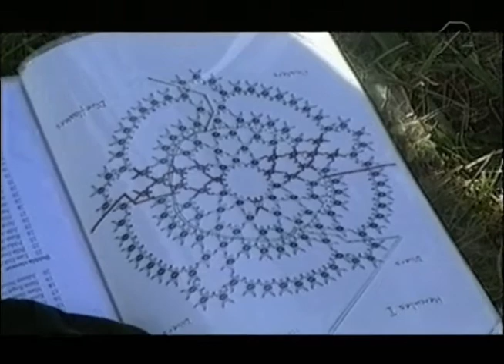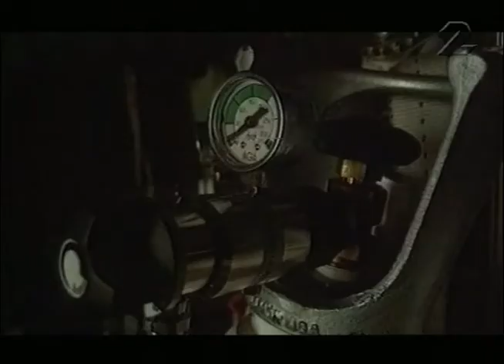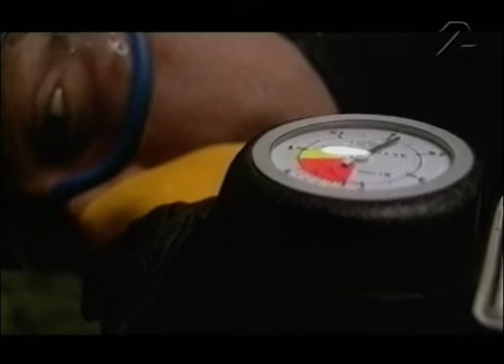The Nordic Way - Rekordförsöket (SVT 1996-01-07)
En film om höga höjder och ett rekordförsök.